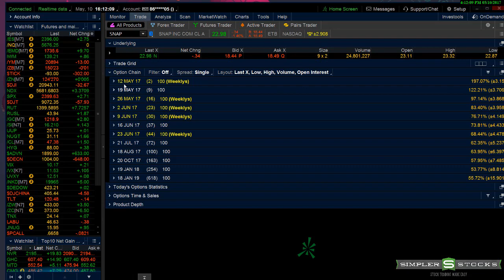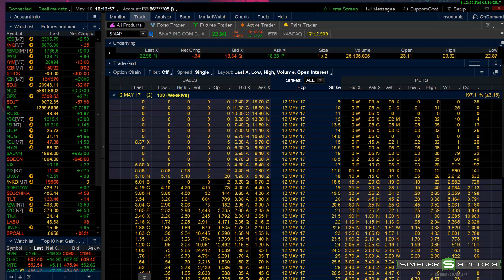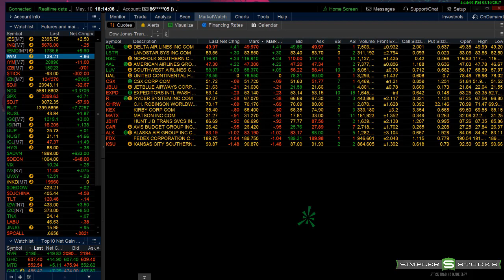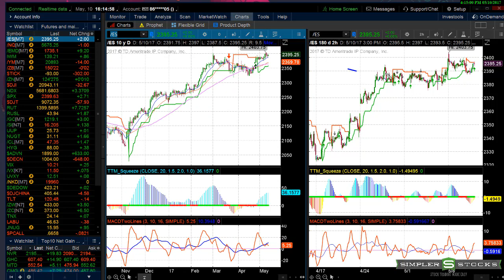Simpler Stocks: The /EMD Finally Leads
The market saw some rotation today, as traders lightened up on the FANG stocks and went for the mid-caps. As long as support holds, we are still in a "buy the dip mode".